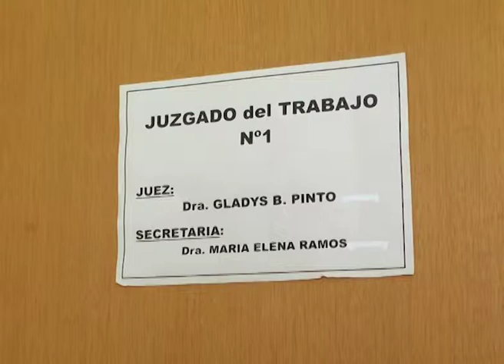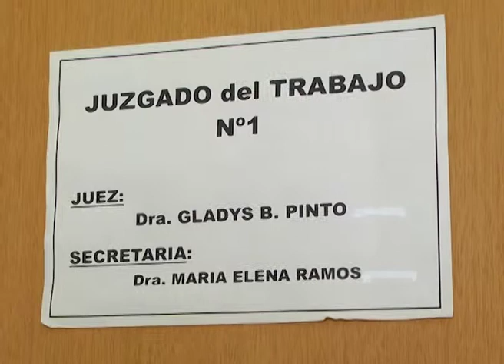GREMIOS ENTREGARON CONTRAPROPUESTA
MARCELO PAGANI AGMER
Agmer brindó detalles de la contrapropuesta que fue elevada al Gobierno
Se trata de "cuatro demandas fundamentales" para el sector docente, entre las que se incluye, un aumento salarial superior al 20% para el primer semestre, pudo saber Elonce TV. Se pautó un nueva reunión para el miércoles.